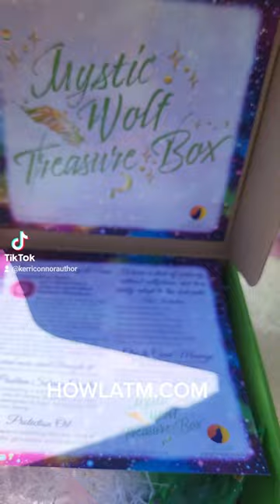Howl at the Moon Mystic wolf Treasure Box for October 2022 with Kerri Connor